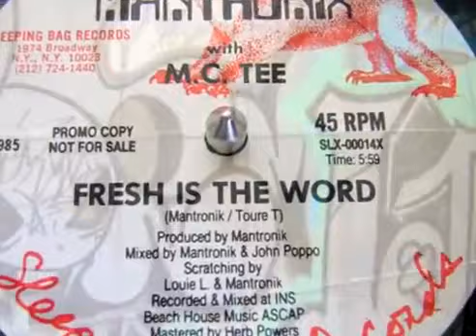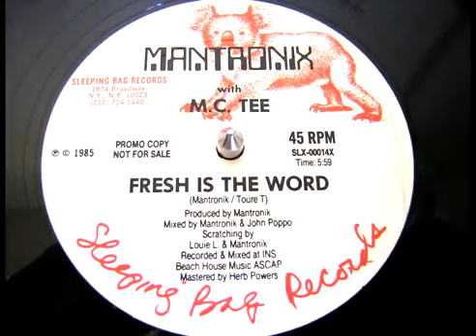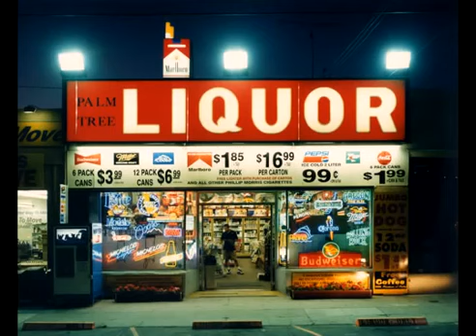Mantronix w MC Tee Fresh Is The Word 12 Version